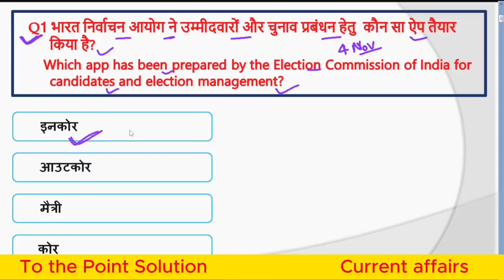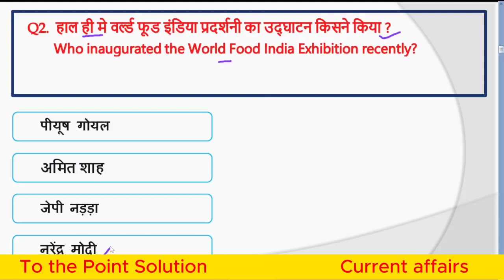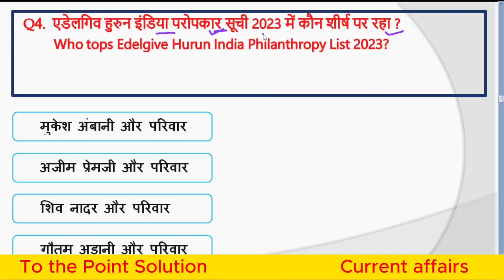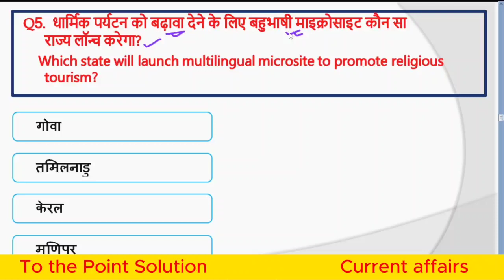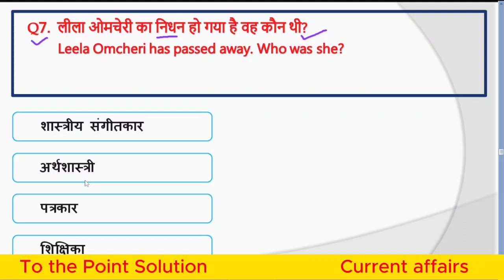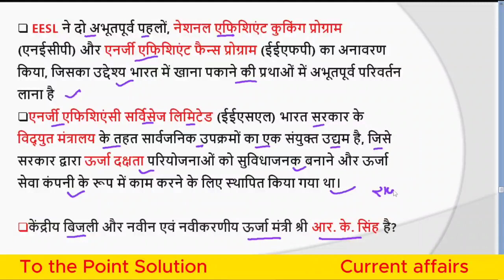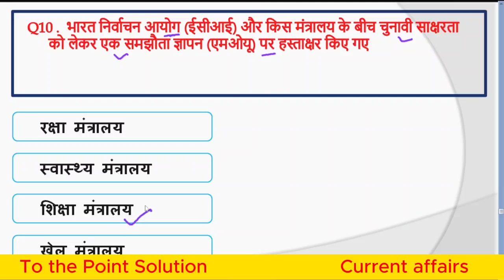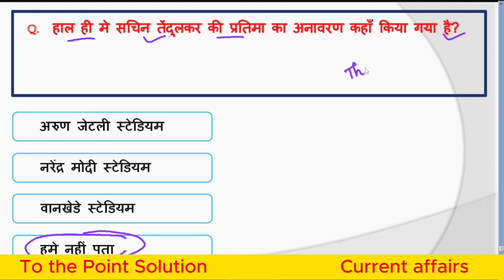4 November 2023 current affairs || Daily Current Affairs || Current Affairs in hindi and English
4 November 2023 current affairs || Daily Current Affairs || Current Affairs in hindi and English

telegram link to download daily oct current affairs pdf

current affairs
current affairs with to the Point Solution
daily current affairs by to the point